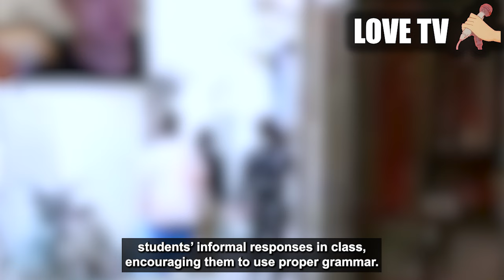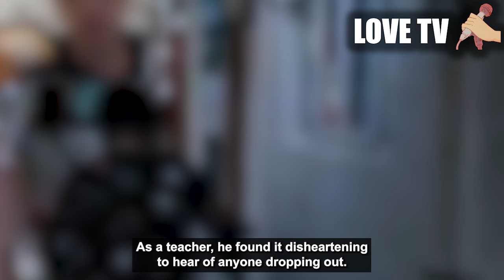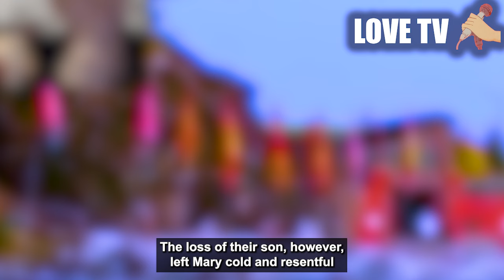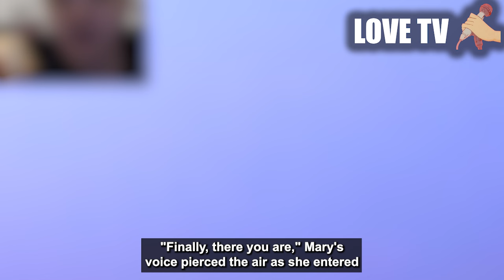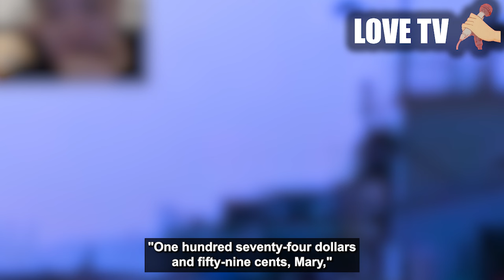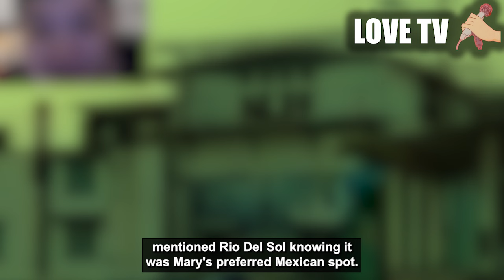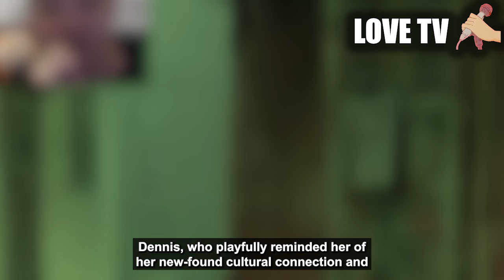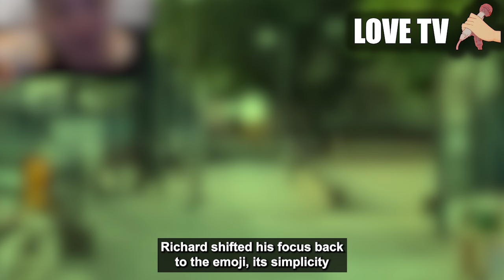Struggle staying loyal, found wife cheating with chad, Updated P1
i thought i was struggling until i find her...